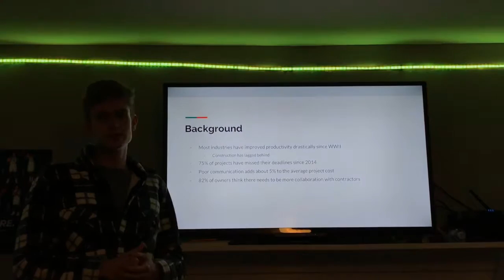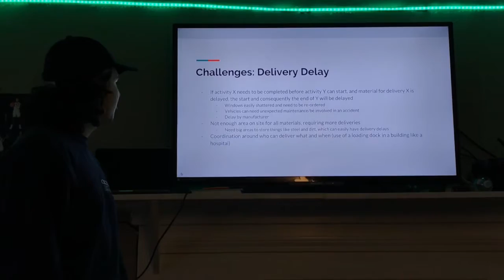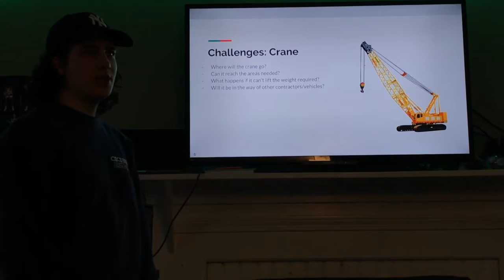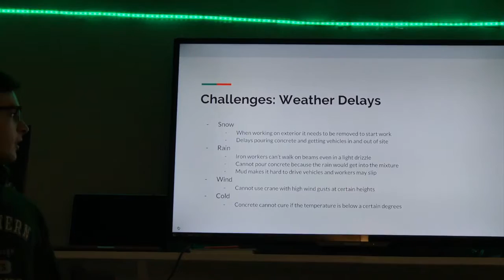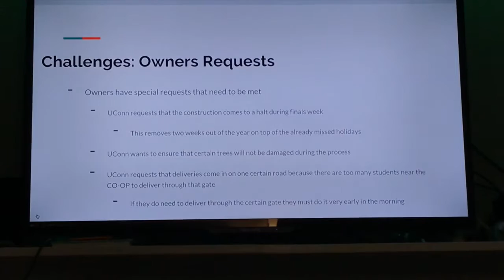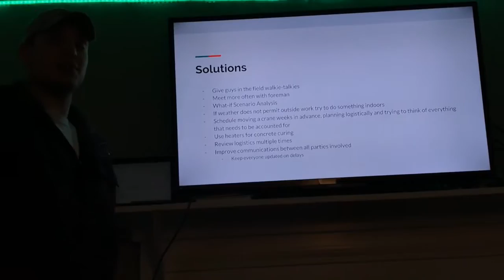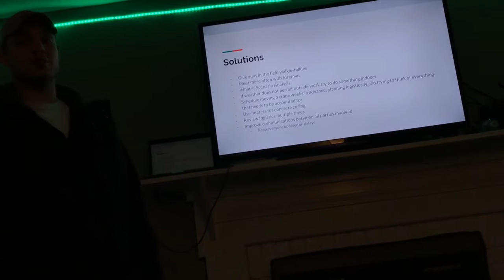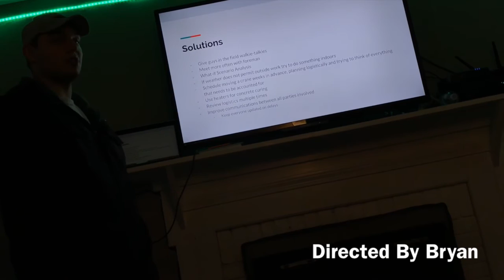CE4220- Construction Progress I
Bryan Bakas, Tom Bacon, Rob Lancia, and Ryan Fitzpatrick present a progress report on scheduling